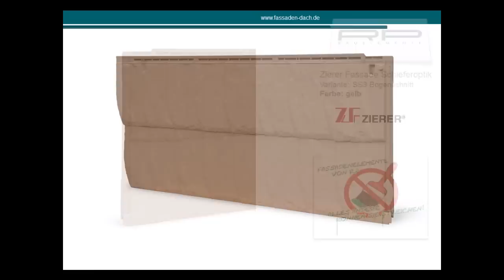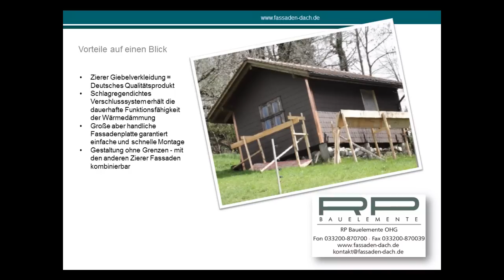Zierer Giebelverkleidung Bogenschnittplatte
▼ Bitte hier weiterlesen ▼
Die Zierer Bogenschnittplatte SS3 besteht aus sehr bruchfestem und schlagfestem glasfaserverstärkten Kunststoff. Es gibt die Fassadenplatte in mehreren ansprechenden Farben.  Die Kunststofffassade gibt jeder Fassade ein ansprechendes Aussehen und schützt gleichzeitig vor Witterungseinflüssen. Perfekt geeignet als Giebelverkleidung...

👍Realistisch! Langlebig! Wartungsfrei! ☝

Das System ist als Selbstbausatz konzipiert. Du brauchst kein außergewöhnliches Werkzeug. Alle Infos zur Montage sowie das benötigte Material erhältst du von uns.

➜Entdecke die Welt der WPC-Terrassen.
➜Entdecke die Welt der Fassadenverkleidungen.
➜Neuer Dachkasten gefällig?

Schreibt uns Kommentare oder stellt uns Fragen. Wir versuchen diese innerhalb von 48h zu beantworten!